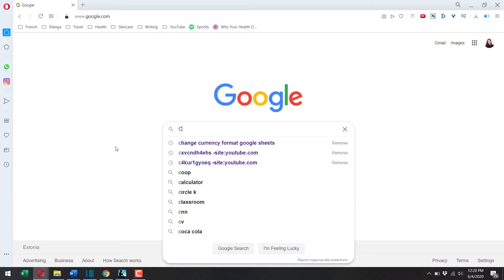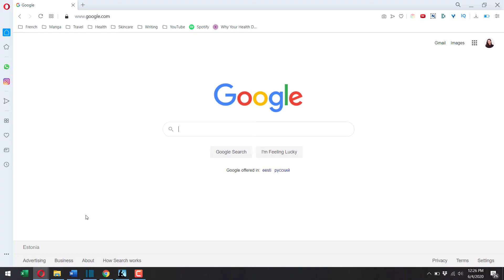The most random Google searches I did when writing my book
Just imagine what an author's search history looks like... well now you can find out!

Since I'm revising Powerless, I thought it would be funny to look at the different things I Googled when I was writing the first draft. So what did I find? Lots about Russians, the mafia, torture and medical bits and pieces. I think it's safe to assume I'm going to nee a lot of beta readers to sense-check this book. 😅

QUESTIONS FOR THE COMMENTS:
What are some of the strangest Google searches you've done in the name of research?